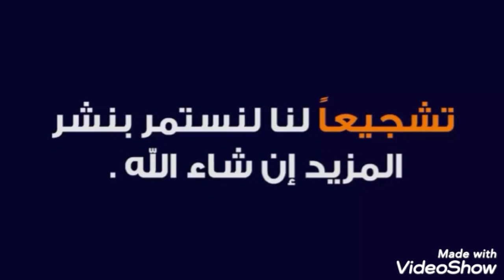اخر اخبار ابن اليوتيوبر براء ام اموني اليكم التفاصيل